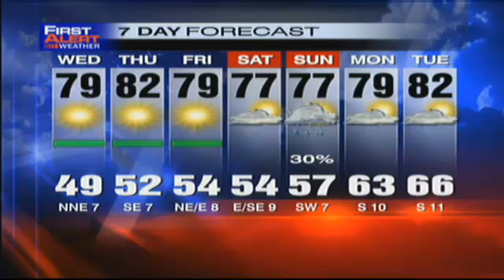10/23/2013 Family Arts Day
The family arts day is one of the most popular events at the art Museum of Southeast Texas. If you haven't taken the kids to one you have a great opportunity this weekend.
Monique Sennet visited 12News at noon to tell us all about the fun you can have at eat a bug!!